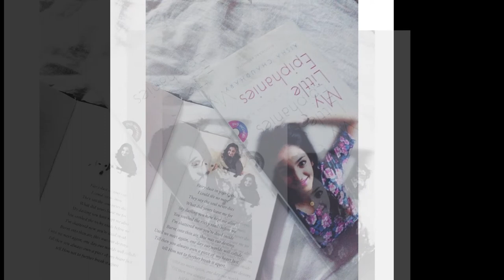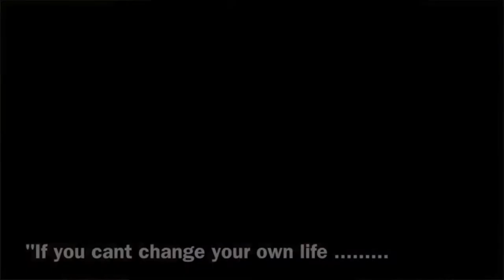Happy RakshaBhandhan "Tribute" to "Aisha Chaudhary"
Happy RakshaBhandhan everyone
i dont her and i  dont know about her story and all, i  just heard this song MEMBA - For Aisha (Featured in "The Sky Is Pink"
nd i started search about Aisha , Who is Aisha,
when i come to know that she was a survival fighter and takes her end of life with very strongly then i decided to dedicate a video to her
just want to say miss you Aisha Sister